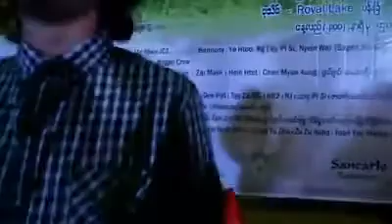နင်မရှိတဲ့နောက် YGN Promotion